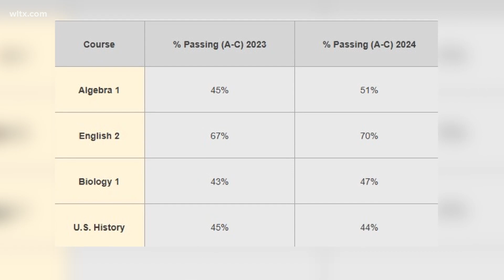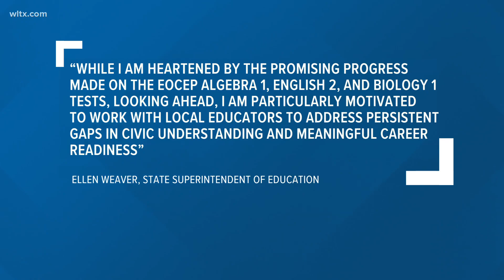South Carolina releases schools assessment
The SC Department of Education released the results of the latest English Language Arts (ELA) and Mathematics SCREADY assessment for students in grades 3-8.